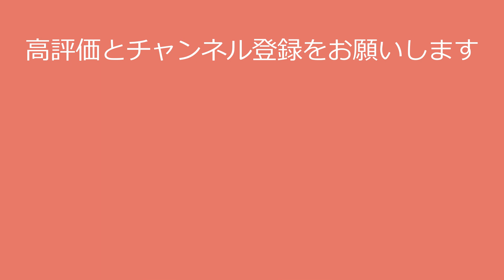【桜井日奈子】ヌ〇ドになった！これは事件です！hinako sakurai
〇氏名　桜井日奈子

〇出身地 岡山県岡山市
〇事務所 インセント

今回の動画で桜井日奈子さんに興味を持たれた方は、

●桜井日奈子さんの写真集はこちら